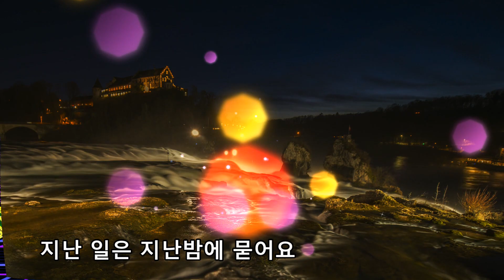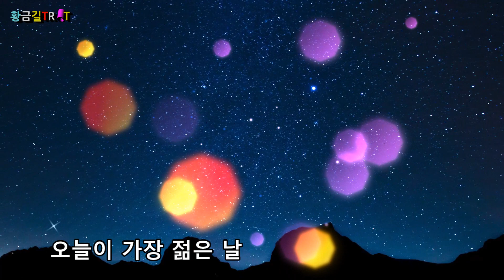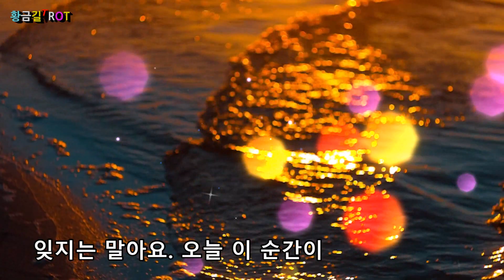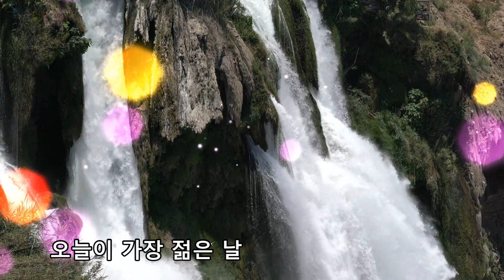김용임 - 오늘이 젊은날 (영상가사보기)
나이야 가라 나이야 가라
나이가 대수냐 오늘이 가장 젊은 날
내 과거 묻지를 마세요
알아서 무엇 하나요
지난 일은 지난밤에 묻어요
살다 보면 다 그렇지
마음엔 나이가 없는 거란 걸
세월도 비켜가는 걸
잊지는 말아요 오늘
이 순간이 내 인생에 가장 젊은 날
인생을 돌아보지 마세요
그렇게 흘려보내요
아쉬워도 시간 속에 묻어요
인생이란 다 그렇지
청춘엔 기준이 없는 거란 걸
지금도 한창때란 걸

나이가 대수냐
오늘이 가장 젊은 날